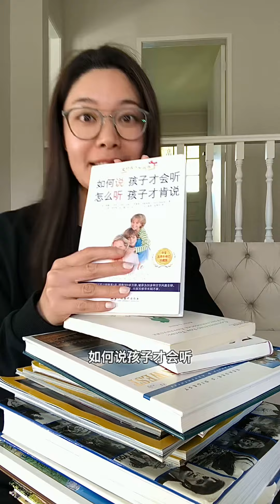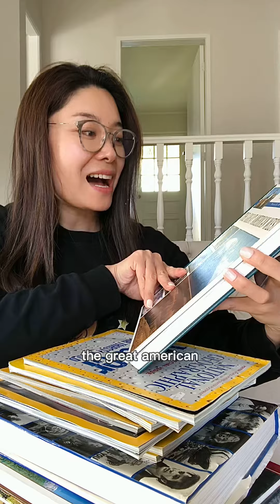一天要读100本书健身5小时的自律宝妈(反讽)